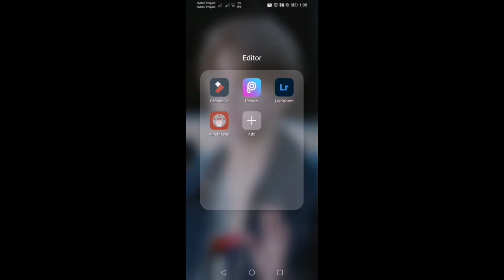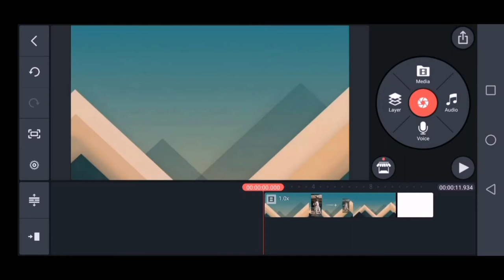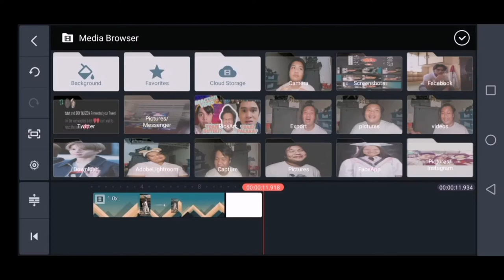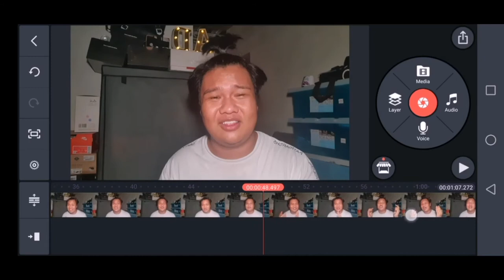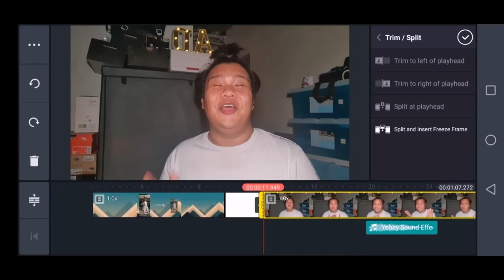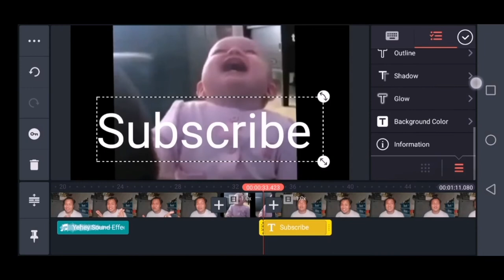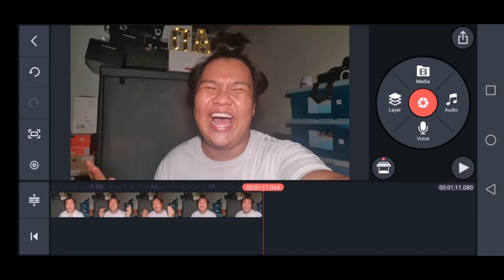How to edit using Kinemaster (simple amd easy steps) | Alfe Corpuz Daro 🇵🇭